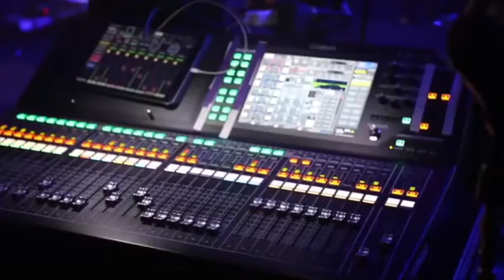Sophia Live Music vous présente ses meilleurs vœux !